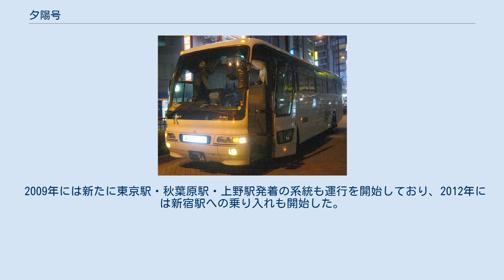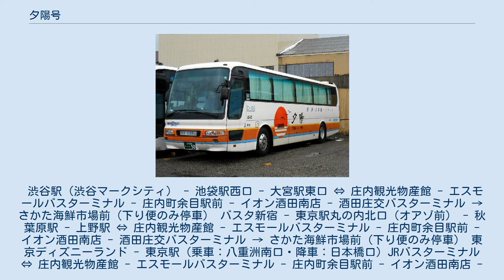夕陽号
夕陽号（国際興業）現在の車両 夕陽号（庄内交通）現在の車両 夕陽号（ゆうひごう）は、東京都（一部便は千葉県浦安市発着 / 埼玉県さいたま市を経由）と山形県鶴岡市・酒田市を結ぶ夜行高速バスである。
 全ての座席が指定のため、乗車には事前の予約が必要。
 当初は、庄内交通と東京急行電鉄（当時。現・東急バス）との共同運行で、愛称も「日本海ハイウェイ夕陽号」だった。
東急では同路線を「ミルキーウェイ号酒田線」と案内していた。
その後、1998年に東急は酒田線を含む全ての夜間高速バスから撤退し、しばらくは庄内交通のみの単独運行となっていた。
一方、1992年10月1日から庄内交通と国際興業の共同運行により、酒田・鶴岡 - 大宮・赤羽間「庄内・日本海ハイウェイ夕陽号」の運行を開始したが、1999年に渋谷発着の路線と統合された。
統合後は、都心の経由地も渋谷 - 池袋 - 大宮の順に停車している。
 2009年には新たに東京駅・秋葉原駅・上野駅発着の系統も運行を開始しており、2012年には新宿駅への乗り入れも開始した。
さらに、2017年には東京ディズニーランド (TDL) 発着便も運行開始した。
 運行開始時は、玉電跡地の東急バスターミナルからの発着だった（現在発着の渋谷マークシティはこの跡地に建っている）。
東急バスターミナル閉鎖後には、渋谷東急イン前などが乗り場だったこともある。
 なお、日本で初めてボルボ・アステローペが使用された夜行高速バスでもある（庄内交通が導入）。
 渋谷駅（渋谷マークシティ） - 池袋駅西口 - 大宮駅東口 ⇔ 庄内観光物産館 - エスモールバスターミナル - 庄内町余目駅前 - イオン酒田南店 - 酒田庄交バスターミナル → さかた海鮮市場前（下り便のみ停車） バスタ新宿 - 東京駅丸の内北口（オアゾ前） - 秋葉原駅 - 上野駅 ⇔ 庄内観光物産館 - エスモールバスターミナル - 庄内町余目駅前 - イオン酒田南店 - 酒田庄交バスターミナル → さかた海鮮市場前（下り便のみ停車） 東京ディズニーランド - 東京駅（乗車：八重洲南口・降車：日本橋口）JRバスターミナル ⇔ 庄内観光物産館 - エスモールバスターミナル - 庄内町余目駅前 - イオン酒田南店 - 酒田庄交バスターミナル → さかた海鮮市場前（下り便のみ停車）